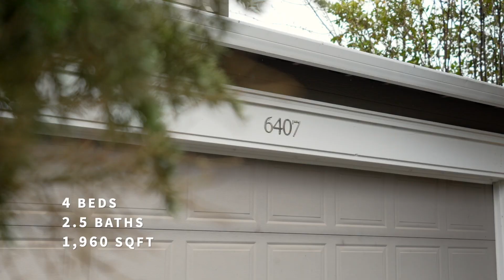Just listed - 6407 SW Dover Street, Portland, OR 97221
Don't miss this gorgeous turn-key traditional style home in Hayhurst. Featuring a huge primary bedroom that includes stunning and grand vaulted ceilings, double sinks with quartz vanity tops, walk in shower and closet. With 4 bedrooms up and both a living room and family room with a fireplace downstairs, this home lives large. Entertain with ease with an updated, open concept kitchen that features granite countertops and gas range, formal dining, eat-in kitchen and deck for outdoor dining. With accessible grocery stores and parks, this is a slice of paradise in a quiet neighborhood.
4 Bedroom
2.5 Bath
1960 sqft
2 car garage
Built in 1996
MLS# 23223845